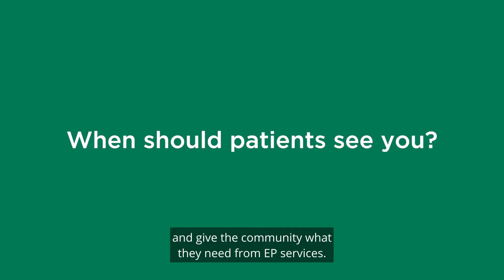Dr. Kamil Hanna, Cardiovascular Diseases and Electrophysiology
Dr. Hanna comes to Valdosta from Albany, Georgia, where he served patients over the past 15 years. As a cardiologist specializing in cardiac electrophysiology, Dr. Hanna treats patients with abnormal heart rhythms (electrical activity of the heart) by using highly sophisticated pacemakers, catheter ablations, and specialized medications to diagnose and treat abnormal heart rhythms. Often patients with these cardiac conditions present with symptoms such as shortness of breath, chest pains or dizziness, and/or palpitations.

Dr. Hanna is a genuine and honest physician who provides patients with available options to help them determine their preferred treatment plan.

Dr. Hanna received his medical degree from the American University of Beirut in Beirut, Lebanon. He completed his residency in internal medicine from Mercer University School of Medicine in Macon, Georgia. Dr. Hanna is board certified in cardiovascular disease.

He also completed his fellowship in cardiovascular diseases at the University of Arkansas for Medical Science in Little Rock, Arkansas and his fellowship in electrophysiology from the University of Oklahoma, Oklahoma City, Oklahoma.